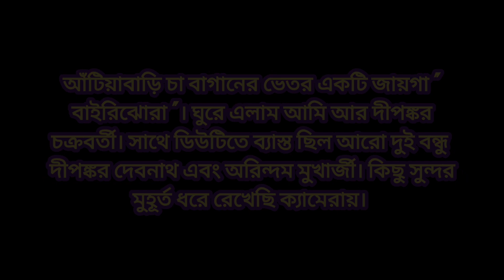ঘুরে আসুন বাইরিঝোরা, আটিয়াবাড়ি চা বাগান